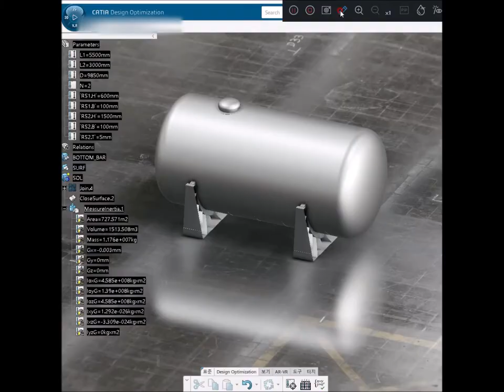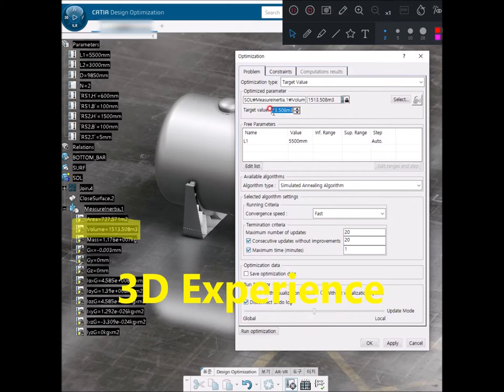3D Experience Optimization CATIA V6